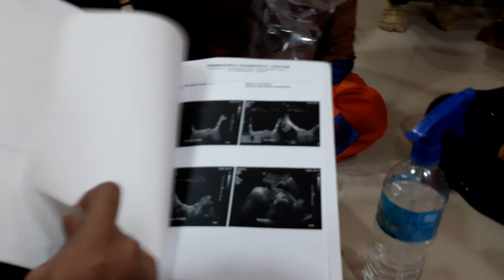ya hi QURAN pak ki takat ..Dykho